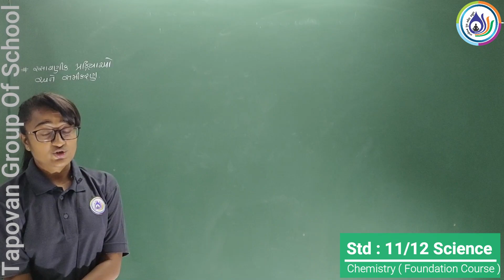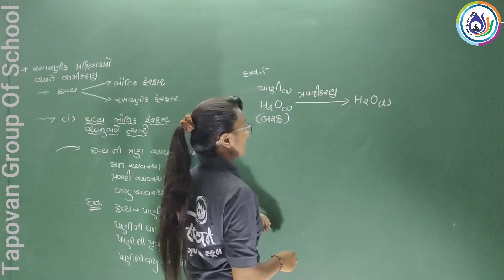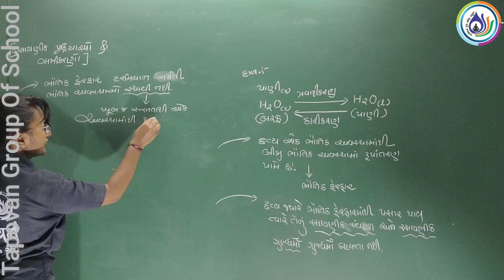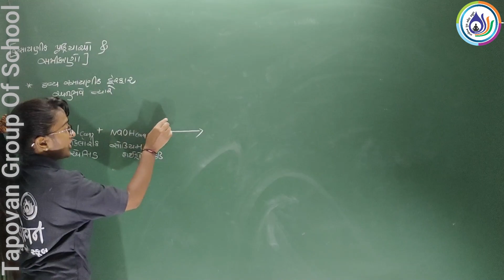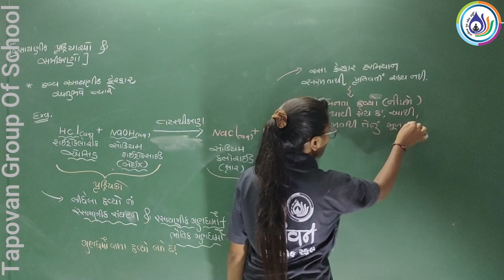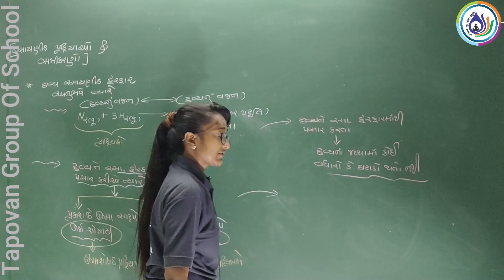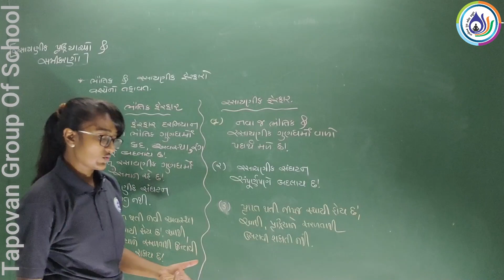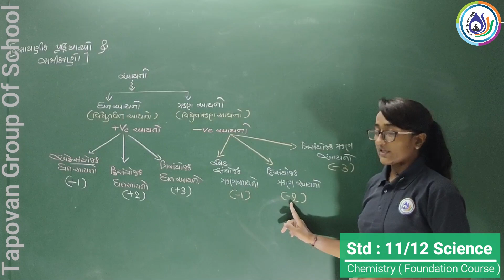STD-10/CHE (F.C)/CH-1 રાસાયણિક પ્રક્રીયાઓ અને સમીકરણો /LE-1